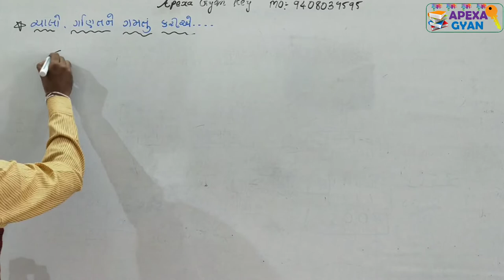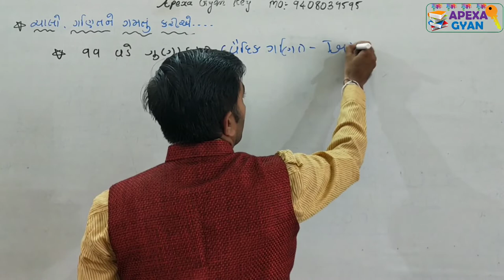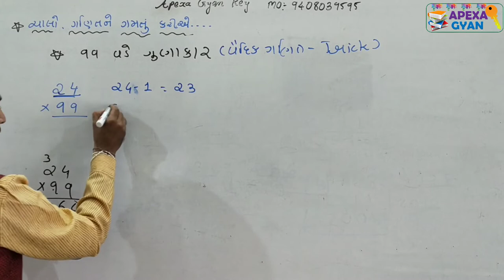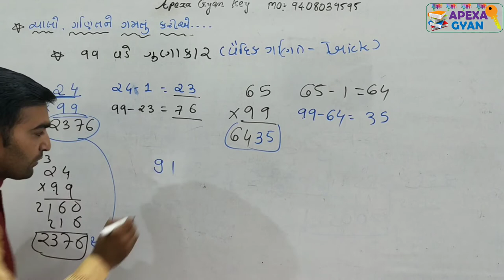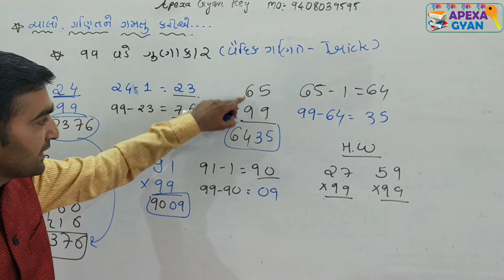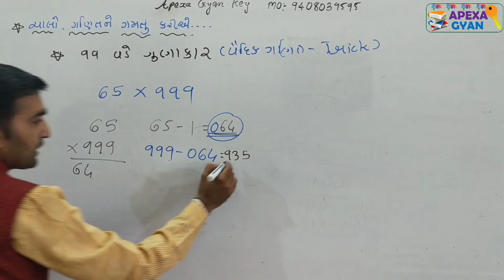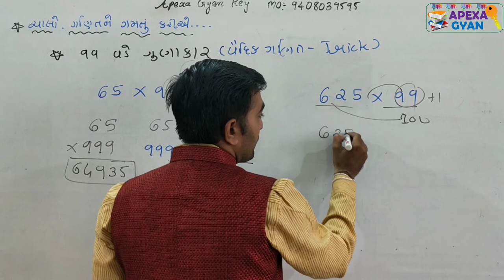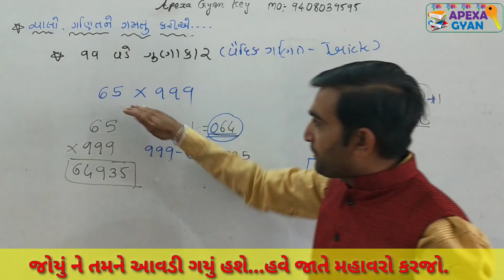વૈદિક ગણિત થી 99 વડે ગુણાકાર (Maths short tricks)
નમસ્તે મિત્રો,ચાલો ,ગણિત ને ગમતું કરીએ એ અંતર્ગત આજે  આપણે આ વીડિયો માં વૈદિક ગણિત ની મદદ થી 99 વડે ગુણાકાર ની શોર્ટ મેથડ સમજવાનો પ્રયાસ કરવામાં આવ્યો છે...
કોઈ પણ સંખ્યા નો જો 99 અથવા 999 સાથે ગુણાકાર કરવામાં આવે તો તેની સરળ સમજૂતી આપવામાં આવી છે..

➡ વૈદિક ગણિત થી 11 અથવા 111 વાળી સંખ્યા ના ગુણાકાર ની શોર્ટ ટ્રિક માટે નીચે ક્લિક કરો👇👇👇👇

🚸વીડિયો ગમે તો લાઈક અને શેર કરજો.